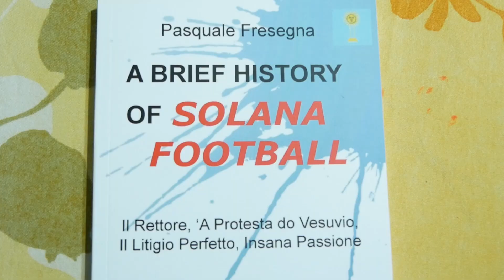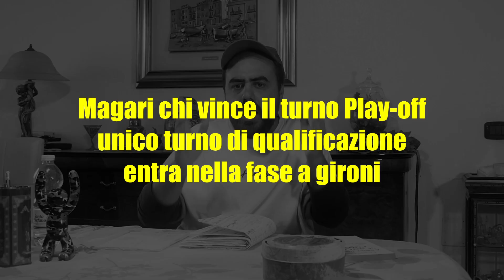HO RISOLTO IL PROBLEMA DELLA SUPERLEGA (Da un mio libro la soluzione perfetta)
Mi chiamo Pasquale Fresegna e ho risolto il problema della Superlega di Calcio

Dall'Oroscopo League, superlega fittizia, interna all'Oroscopo Golden Cup
(la coppa di calcio galattico del mio libro storico fantascientifico) ho preso
spunto per avanzare questa mia proposta alla UEFA e alla ECA

Creare per il 2025 una riformata UEFA Champions League
• con 36 club come preventivato
• con un 16-18 club che si auto-gestiscono il 1° turno tra di loro
  per mezzo della famigerata Superlega che la ECA vuol fare
• con i restanti club che giocano la regular season col modello
  un unico girone e sistema svizzero per l'abbinamento delle sfide
• con la consueta fase ad eliminazione diretta in primavera

Vi cedo gratis l'idea, basta che mi citiate ;-)

OFFSIDE - EPISDOIO #59 - PASQUALE FRESEGNA